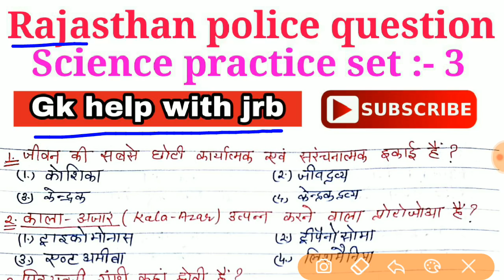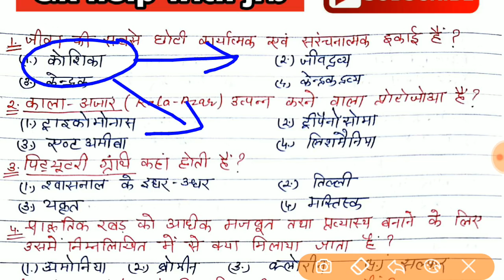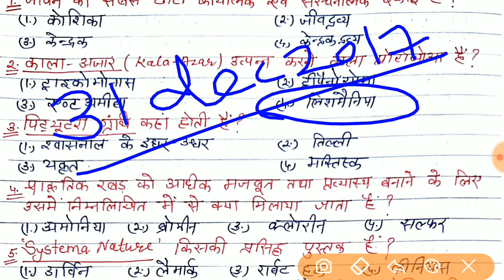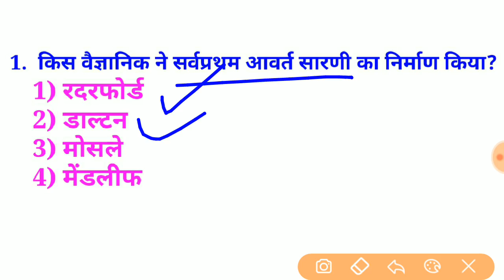#3 राजस्थान पुलिस Science practice set :-3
Important question